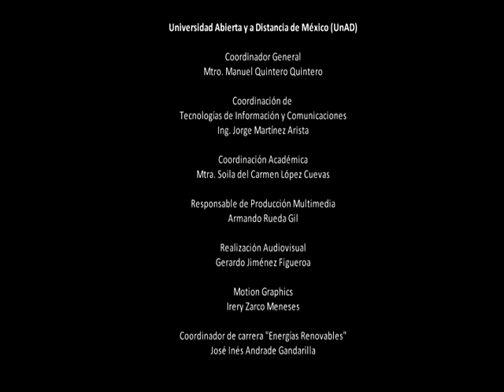Energías Renovables, UnAD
¡Iniciamos una nueva etapa!

¡Estudia la carrera de Energías Renovables en la UnAD!